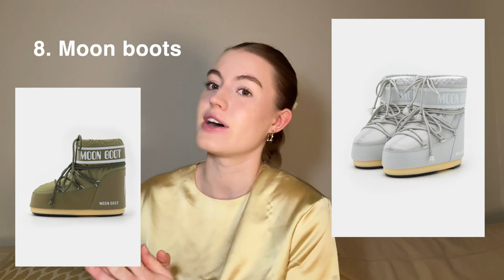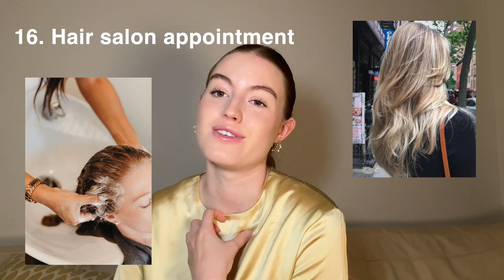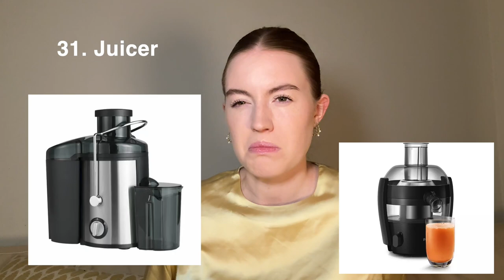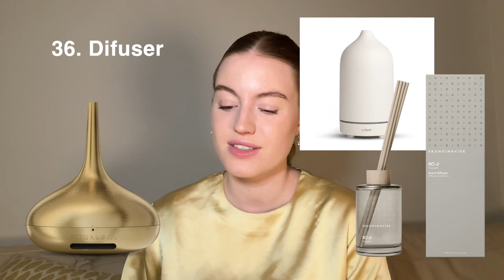50 things to add to your christmas wish list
Hi guys,

Let me know down in the comments if you have any questions as to where the products included in the video are from. Also let me know if you would be interested in seeing a 'christmas gift ideas for your boyfriend' video:) I'll the the products I talked about in the video down below.

00:00 - intro
01:07 - wardrobe
06:18 - self care
15:40 - beauty
20:52 - kitchen
25:20 - home
29:53 - other
33:34 - outro

▬ Socials  ▬▬▬▬▬▬▬▬▬▬

- about me -
Hi there! My name is Isabella and I'm based in Copenhagen! On my channel you'll see videos about fashion, skincare routines, vlogs, get ready with me, cooking, Q&A's, and etc.Thanks for stopping by and I hope you enjoy!